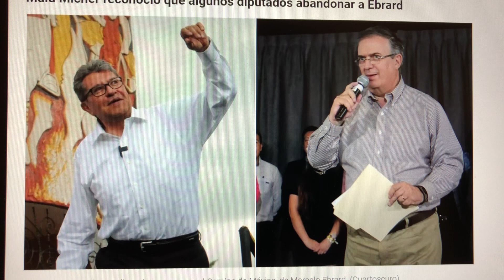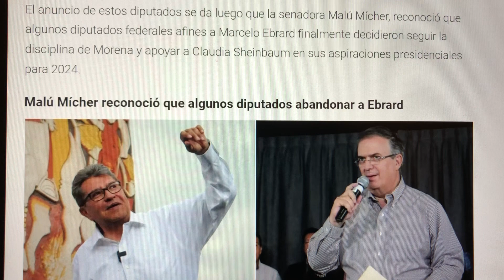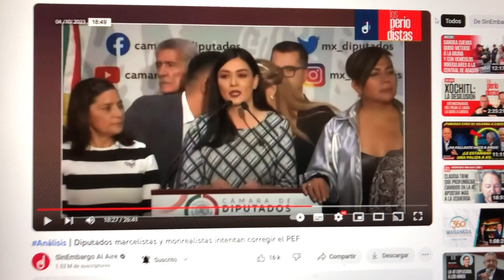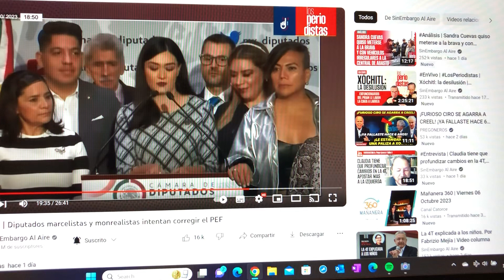Las tepocatas se encuentran